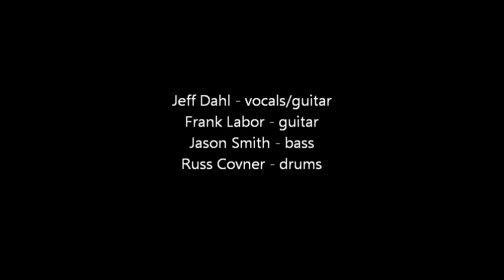Jeff Dahl Band - Joe Strummer Memorial Show at The Rhythm Room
Jeff Dahl Band performing at the Joe Strummer Memorial show hosted by the Rhythm Room in Scottsdale, AZ on 12/27/2007.

Jeff Dahl - Vocals/Guitar
Frank Labor - Guitar
Jason Smith - Bass
Russ Covner - Drums